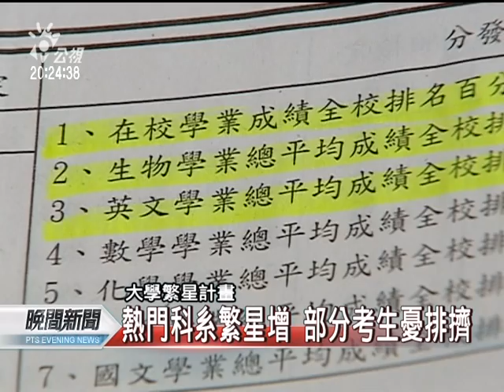20111104-公視晚間新聞-台大.成大醫科招生 各提供2繁星名額.mpg